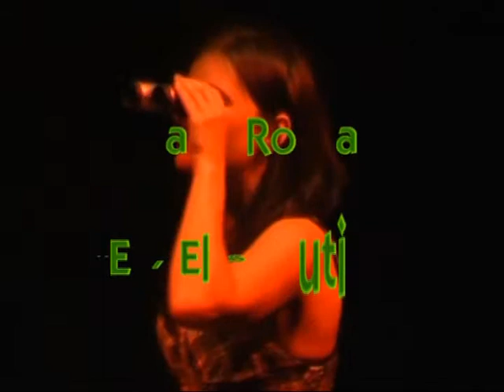Diana in Ea, El si Cutitul.avi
Fragment din spectacolul "Scurta istorie a esecurilor mele"